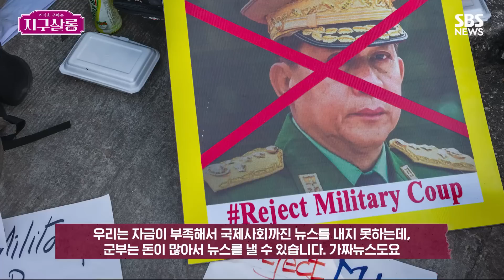“아직도 교도소에 있어요” 노벨평화상 받아도 100살까지 감옥에? 민주진영 총리에게 직접 듣는 미얀마 현재 상황 / SBS / 지구살롱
미얀마 군 쿠데타 발발 919일째. 군부에 의해 사망한 인원은 3천8백여 명, 체포 및 구금된 인원은 2만4천여 명입니다. (7일 AAPP 기준)

미얀마 군부는 헌법을 무시해가며 국가비상사태를 또 연장하고, 민간인을 겨냥한 공습을 이어가고 있는데요.

국제사회의 시선을 의식하기라도 한 듯 올해 78세인 아웅산 수치 고문의 형량을 기존 33년형에서 27년형으로 '찔끔' 감형하기도 했습니다.

일각에선 군부가 수치 고문을 가택연금으로 전환했다는 외신 보도도 나왔지만, 민주진영의 총리는 SBS와의 단독 인터뷰에서 군부가 가짜뉴스를 흘린 것이란 입장을 밝혔습니다.

미얀마의 현재 상황이 어떤지, 만 윈 카잉딴 민족통합정부 총리에게 직접 들어보시죠.

(취재·구성 : 김혜영 기자, 영상 : 이재영 기자, 편집 : 한만길 PD, 작가: 이미선·서정민 CG : 서현중·성재은)